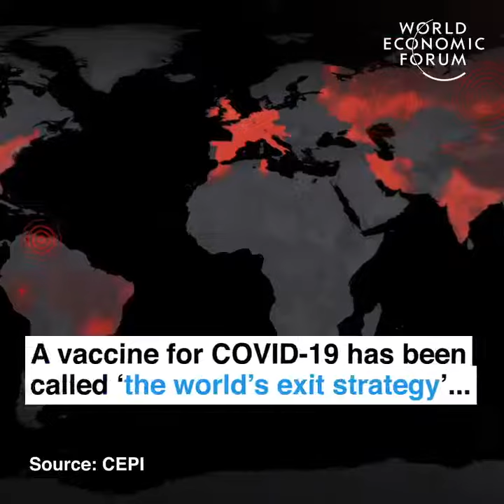World Economic forum Says We need Billion's to Develop and trial Vaccine.Cited many reasons .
World Economic forum explain how much costly it would be to produce and trail Vaccine.
Association costs like transportation and adminstration can't be ignored while calculating .

Credit --WEF